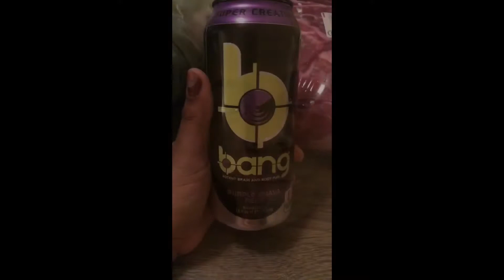Keto day 6.. roast dinner 🥘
My dinner for today... I really didn’t do breakfast and forgot to film my hot wings for lunch.